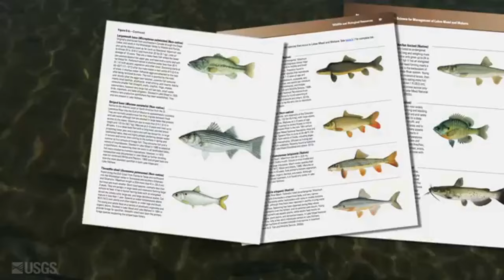How to Pronounce Peregrine (Real Life Examples!)